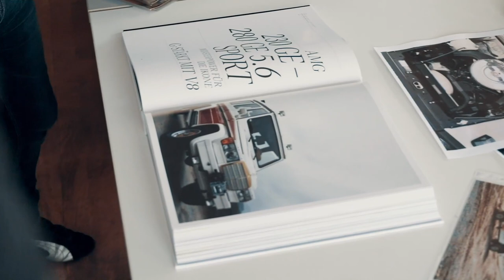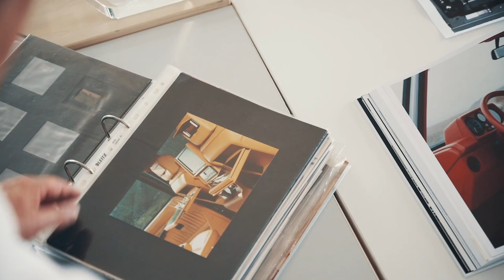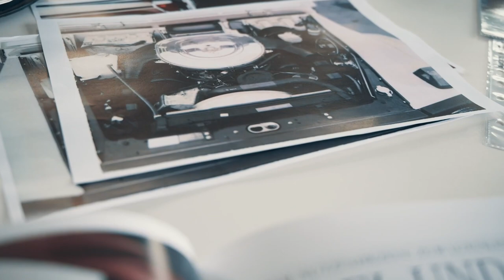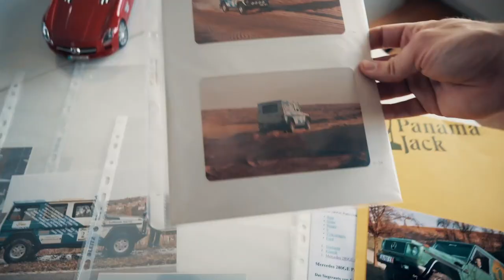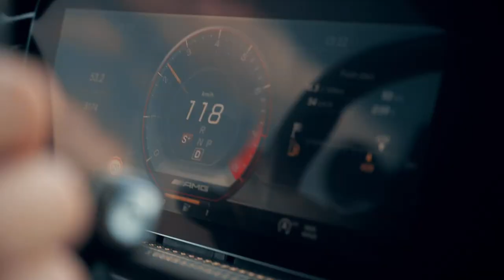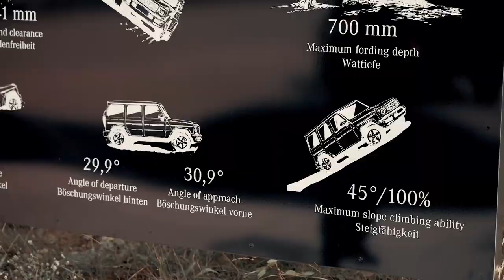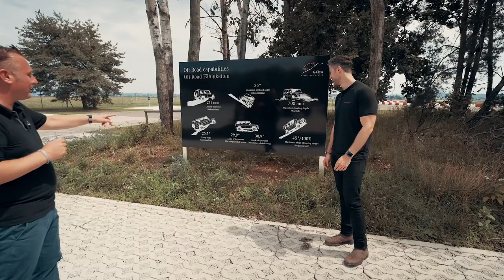INSIDE AMG – Journey (1/2) | Graz is Calling! Back to Where It All Began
[Kraftstoffverbrauch kombiniert: 14,4 l/100 km | CO₂-Emissionen kombiniert: 330 g/km | Mercedes-AMG G 63].* Check out the new INSIDE AMG Episode!

G-Class fans, pay attention! For this episode, Felix embarks on a very special journey – to the birthplace of the Mercedes-AMG G-Class in Graz. After glimpsing the first ever Mercedes-AMG G-Classes on a tour of the Mercedes-AMG archives with Michael, he tests his limits with the Mercedes-AMG G 63 at the G-Class Experience Center under the guidance of instructor Marc Sussner. Will Felix master the on-road challenges? Watch and find out!

Mercedes-AMG GT:
Kraftstoffverbrauch kombiniert: 13 l/100 km;

► You want to become a part of the world‘s fastest family? Here you can find all the information about Mercedes-AMG as employer, career opportunities and current job vacancies Shift up. Join us.